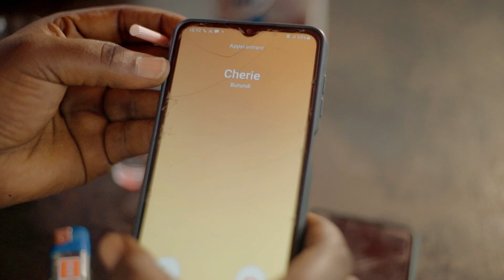Bechou Bebe _ Yohana (Official Music Video)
je suis sur Facebook sous le nom

Je suis sur Instagram sous le nom @bechoubebe1. Installez l’application pour suivre mes photos et vidéos.